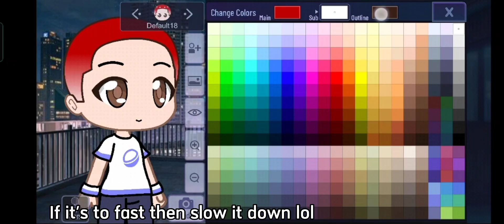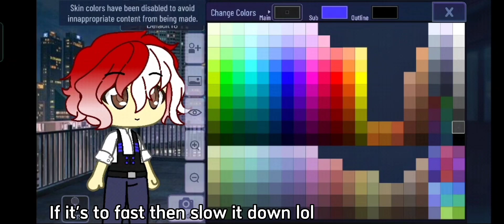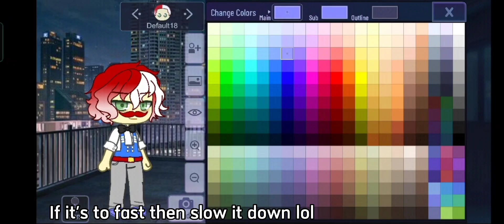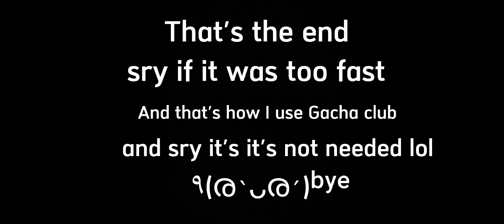How i make my mlp characters in Gacha club || flam || tutorial!